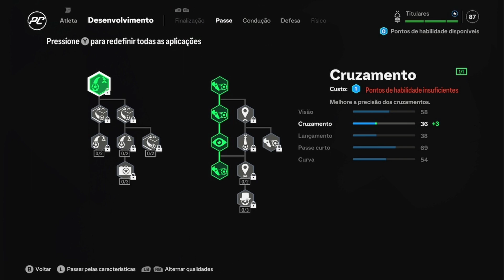Build inicial Atacante - altas expectativas - Como subir de over no modo carreira jogador EA FC 25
videos segundas, quartas e sextas!!